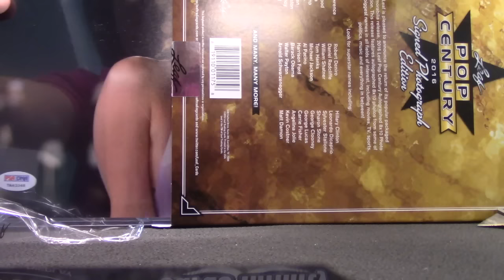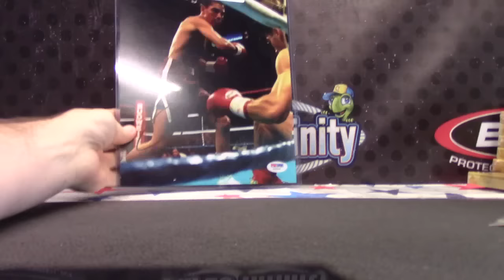Peter's 2016 Pop Century Photographs 2 Box Break